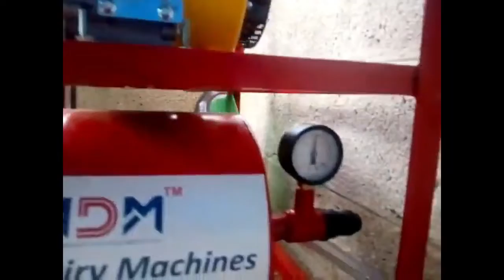Cow milk machine low price